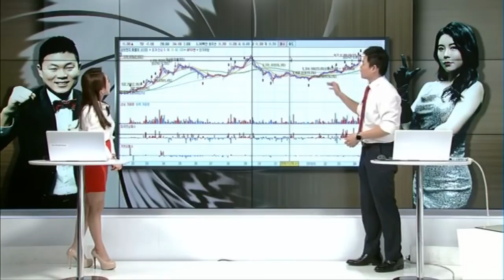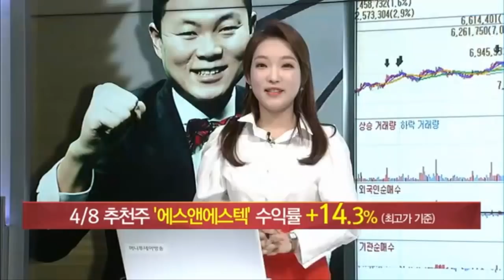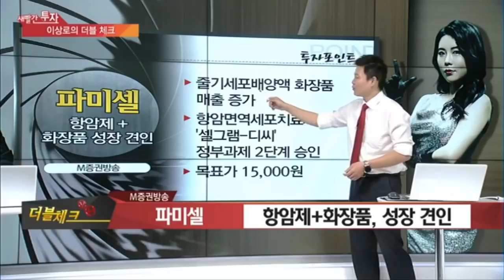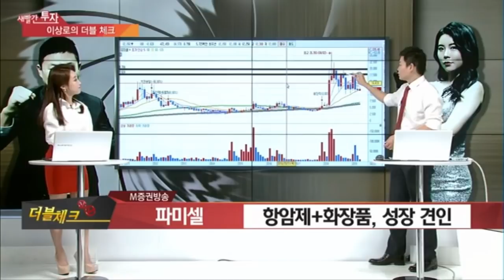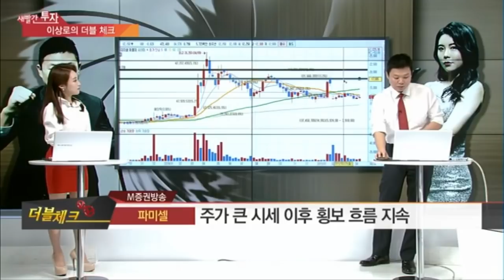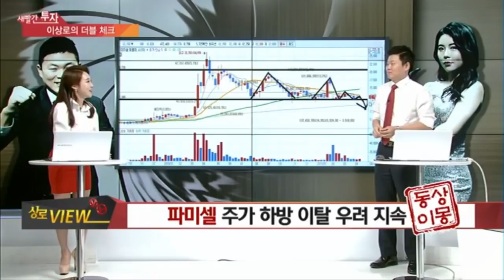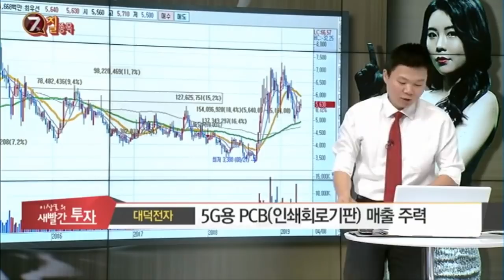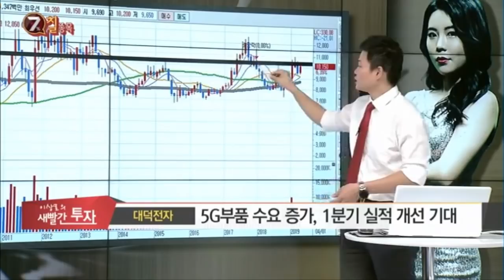삼보판지, 에스앤에스텍, 대덕전자, 옵트론텍, 아이엠, 현대엘리베이터, 파미셀, 경협주 MTN 이상로의 새빨간투자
1. 오늘장 한마디(오늘장 특징 & 코멘트 간단하게)
개별주 장세 지속, 저가매수세 유입과정

2. 궁금한 종목
현대엘리베이터
한미정상회담 제제유지결론, 식량 지원 고민
모멘텀 부족
동상이몽

옵트론텍
긍정적인 업황 개선 기대
삼성전자 신규 스마트폰 출시 효과
높은 주가 대안주 : 아이엠
동상이몽

파미셀
큰 시세 이후 횡보성 양상
하방 이탈 우려감 지속
동상이몽

AS

추천
대덕전자
5G용 PCB 매출 주력
현재 5G부품 수요 증가, 공급부족현상, 1분기 실적개선 기대
손절가 9390원